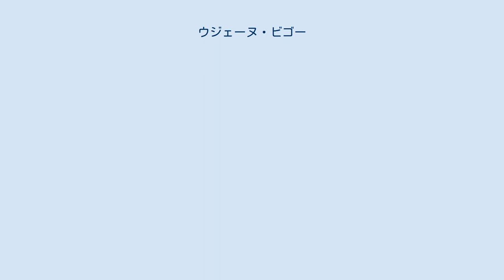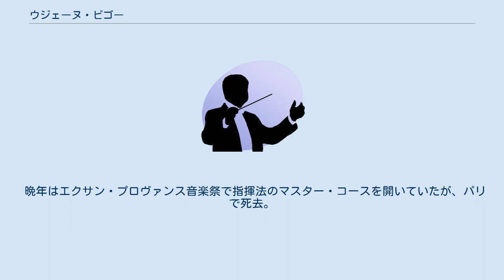ウジェーヌ・ビゴー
ウジェーヌ・ビゴー（Eugène Bigot, 1888年2月28日 - 1965年7月17日）は、フランス出身の指揮者。
 1888年、レンヌ生まれ。
1905年からパリ音楽院でクサヴィエ・ルルーに和声法、アンドレ・ジェダルジュに対位法、ポール・ヴィダルに作曲法を師事。
1909年からはヴェルサイユの砲兵連隊に入隊しながら勉学をつづけ、1912年に音楽院を卒業した。
1913年にはシャンゼリゼ劇場の合唱団の指揮を任されたが、ほどなく第一次世界大戦に従軍している。
戦後は、コンセール・パドルーのヴィオラ奏者として音楽活動を再開し、バレエ・スエドワのデジレ＝エミール・アンゲルブレシュトの助手になった。
1923年にはフィリップ・ゴーベールの指揮するパリ音楽院管弦楽団の副指揮者となり、1925年にはシャンゼリゼ劇場の首席指揮者に転出した。
1927年にはプティ・パリジャン放送の指揮者を1934年まで務め、その後はラムルー管弦楽団の指揮者をしたり、アンゲルブレシュトの設立するフランス国立放送管弦楽団に手を貸したりしている。
 第二次世界大戦後は、パリ音楽院の教授として辣腕を振るい、リールやストラスブール、マルセイユなどパリ周辺の放送局でも演奏活動を展開した。
1957年にパリ音楽院の座を退いてからはブザンソン国際指揮者コンクールの審査員長を務め、小澤征爾などにも助言指導を行っていた。
 晩年はエクサン・プロヴァンス音楽祭で指揮法のマスター・コースを開いていたが、パリで死去。